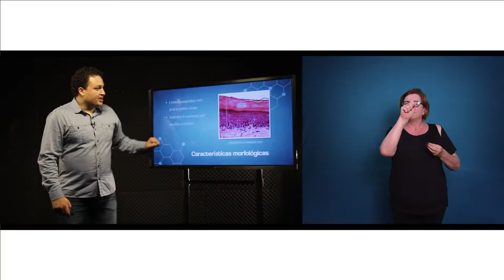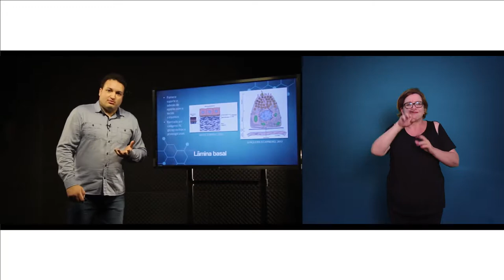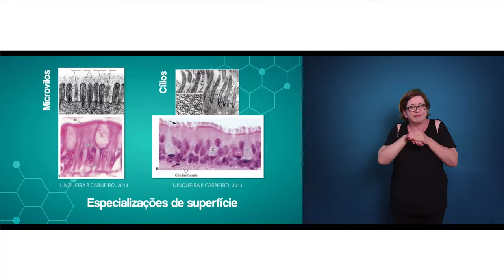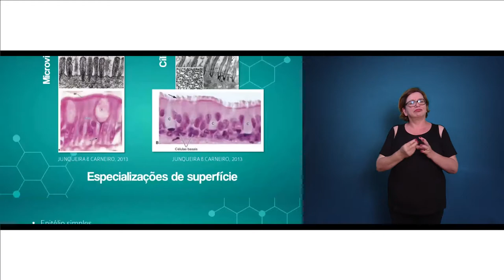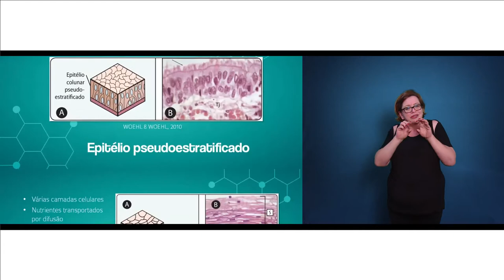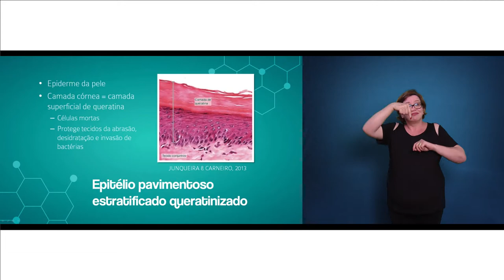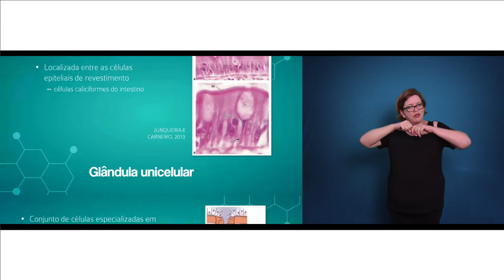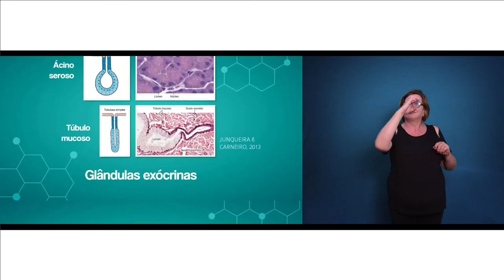[LIBRAS] Tecido epitelial - Histologia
Interpretação de Libras na disciplina de Histologia com o professor Marcelo Costa para o curso de Ciências Biológicas -  Tecido Epitelial.